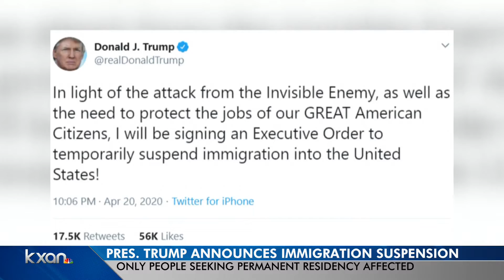New order resumes non-essential surgeries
A new order by Gov. Greg Abbott allows non-essential surgeries to resume, so long as they don't affect hospital capacity or PPE availability.